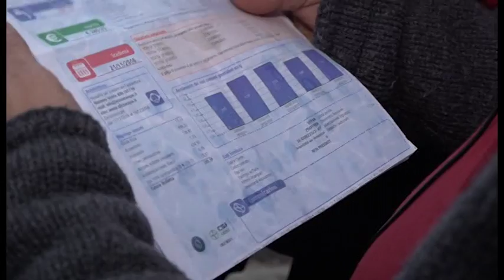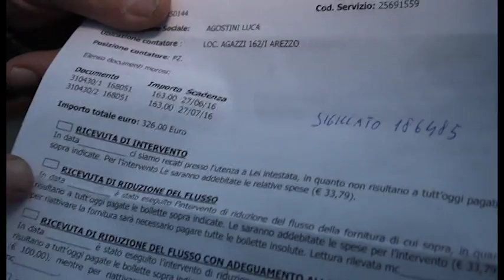Sigillato il contatore dell'acqua, problema rientrato ma resta la rabbia